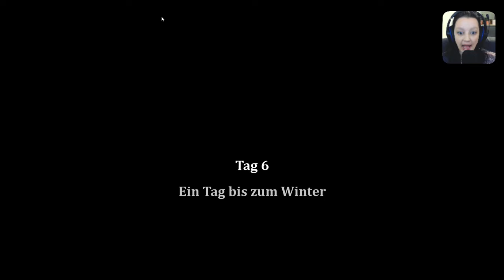Was werden wir erfahren?😍 Bellwright 🛎️Part 4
Hier haben wir eine richtig tolle Community & einen eigenen Enshrouded Server! ♡ Zu Bellwright könnt ihr euch natürlich auch austauschen! :)

Ab einem Warenkorbwert von 49,00€.